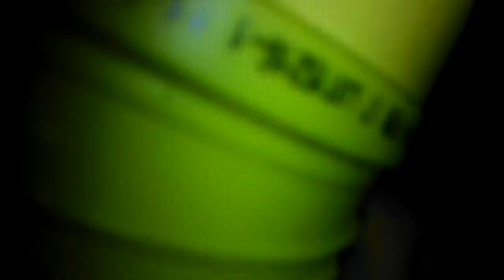Licuadora de chatarra 6